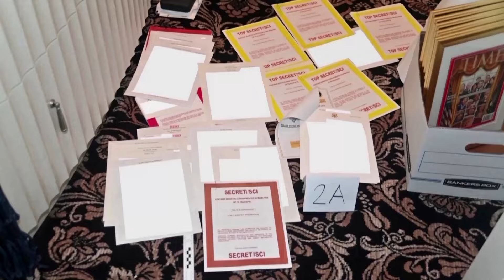What happens to Trump's criminal cases? | REUTERS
With his return to the White House now secured, US president-elect Donald Trump has a list of people he says he wants to prosecute or investigate.